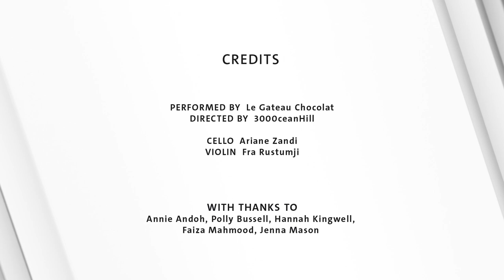Friday Late | Echoes | Le Gateau Chocolat | V&A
Crafted by music and cabaret artist Le Gateau Chocolat, ‘Echoes’ is a performance film exploring melancholy, grief, our collective humanity and the need to celebrate life.

Among the relics and between the lavish remains of the old guard, there are ghosts made gorgeous – by time, by design, often by trauma. They wonder and wander among the stones, and between the lush tapestries of antiquity to find some solace and abandon themselves to eternity. And there they sing. And there they dance. How will we regard the cries we cannot hear, the whispers and oratorios of time, whose audience are little more than the stones and the silks, and whose theatres are little other than empty rooms?

Le Gateau Chocolat’s work spans drag, cabaret, opera, musical theatre, children’s theatre and live art. As a celebrated baritone as well as a gifted storyteller, his works have been presented across the globe from the Royal Albert Hall to Sydney Opera House.

Directed by 3000ceanHill.